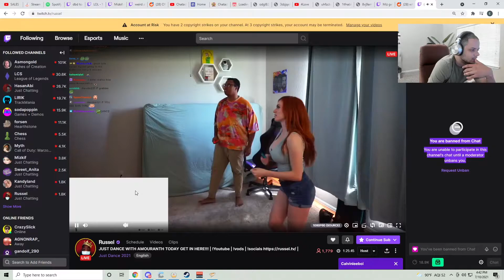Erobb Banned in All Chats - erobb221